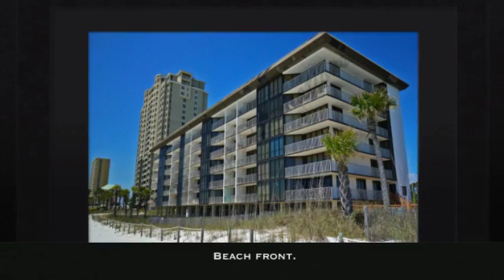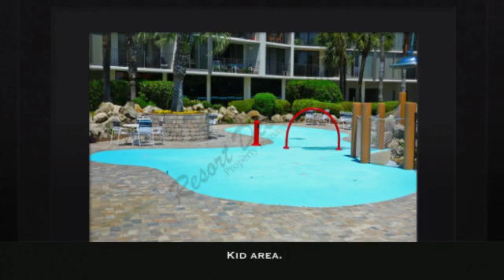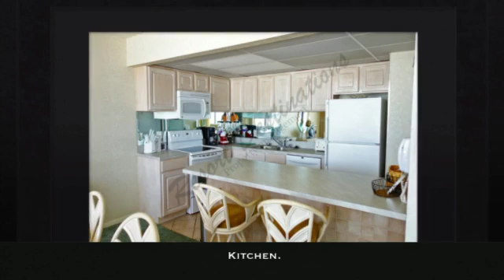Resort Destinations- Edgewater Beach Resort-Windward 106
This 1300 H&C Sq.ft. 2 bedroom, 2 bath, gulf front condo is located at the famous Edge water Beach Resort. This condo can accommodate up to 6 people. The kitchen is fully stocked with everything you need for entertaining and enjoying those wonderful family meals together. The living room has a queen size sleeper sofa, flat screen TV, and cable. This low level condo offers amazing gulf views from the private balcony, living room, and dining area. The master bedroom is beautifully decorated with a king size bed, flat screen TV with cable and DVD player. There is a large, private bathroom off of the master bedroom. The guest bedroom has a queen size bed, flat screen TV, and DVD player. There is a full size guest bathroom located off of the hallway. There is a stacked washer and dryer off of the hallway for your use. Wireless internet is also available for your use. Edge water Beach Resort has eleven different pools (NEW SPLASH ZONE NOW AVAILABLE!), a nine hole golf course (c), arcade room, on site restaurant, Pizza Hut, Starbucks, charcoal grills and much more! This property requires everyone to be over 21 and at least one guest 25 or older to reserve.